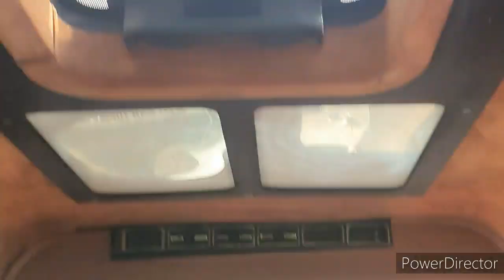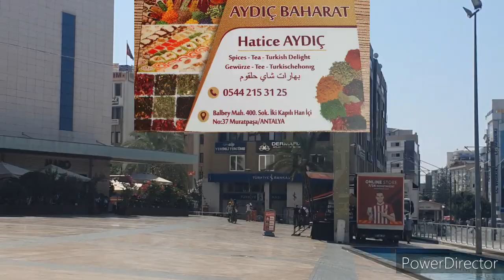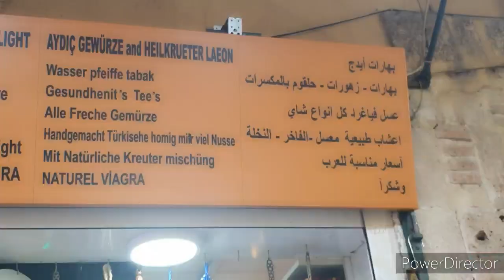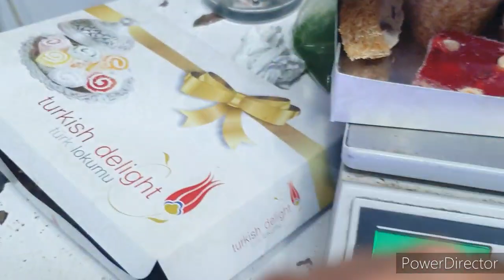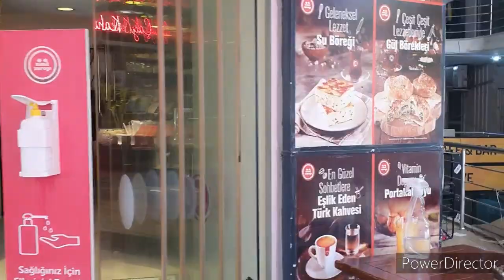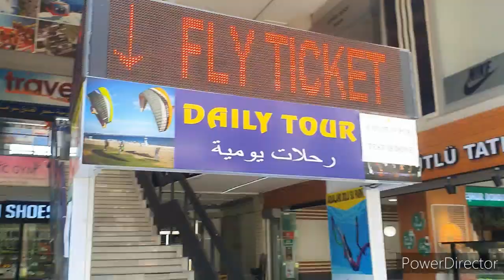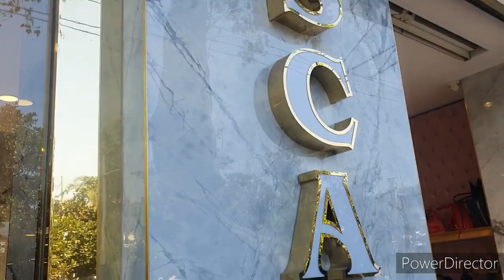أسواق Antalya 💥شوارعها🔝ماكاين غي الماركات👌 ملابس ساعات شنط💚بثمن رخيييس💓بقلاوة Lokum 💙وأكسسوارات...🤩